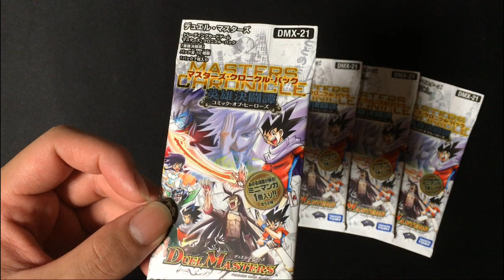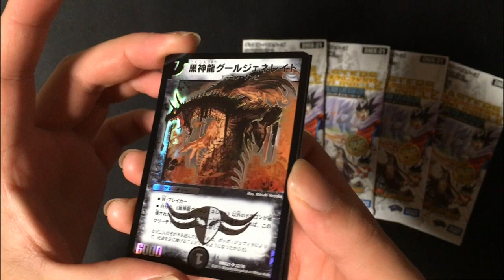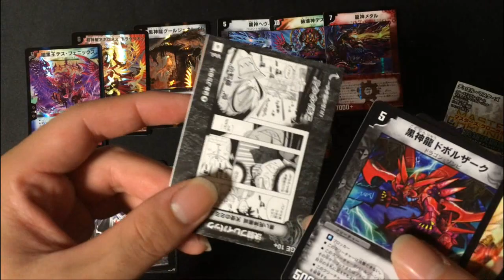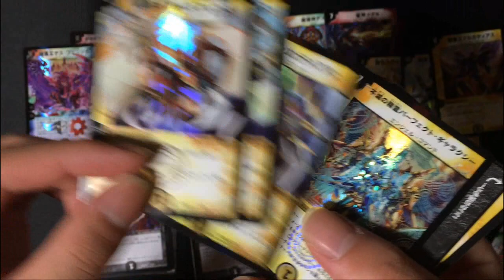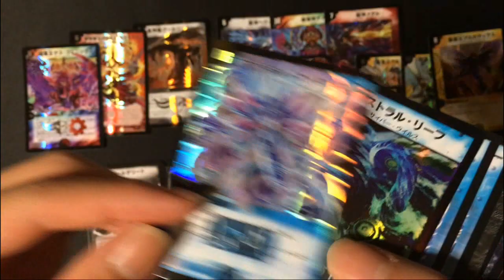歴戦のデュエリスト達と、その切り札がここに集結!! 《コミック・オブ・ヒーローズ》 英雄決戦譚 5パック 【開封】 2015#192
懐かしい～。バロム欲しいな。一つくらいはデッキ作りたい気分。

【BGM】
HURT RECORD 様

【Skype名】
shionnk

shion789123